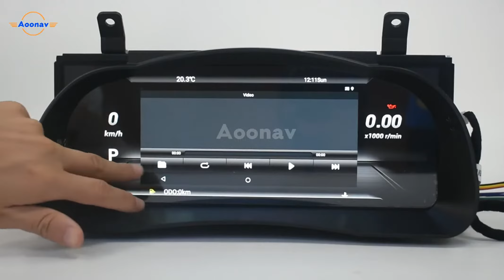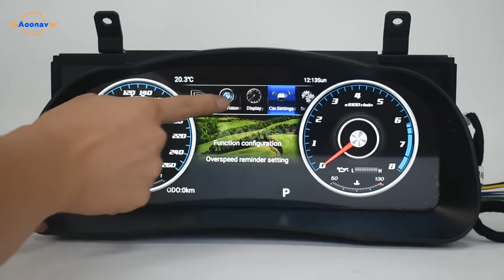Android 9.0 Car LCD Meter instrument dashboard screen GPS Navigation For Toyota Aliexpress Review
Android 9.0 Car LCD Meter instrument dashboard screen GPS Navigation For Toyota Highlander 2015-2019 Multimedia player head unit